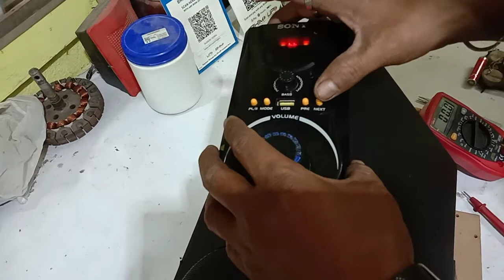home theatre fault finding no audio problem